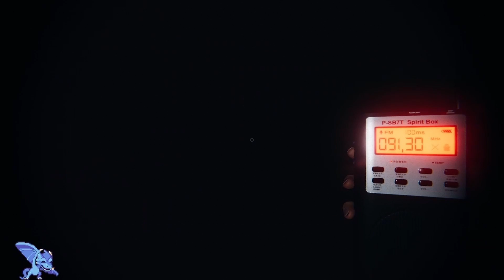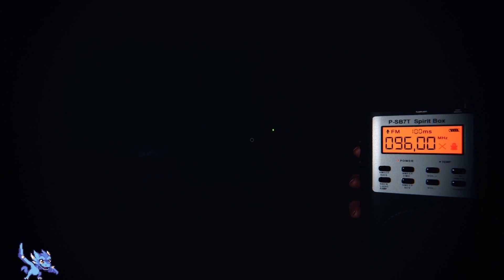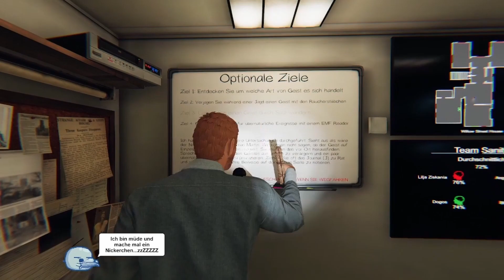Best of Phasmophobia #18 - Mitspieler Edition #1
Fails , Funny Moments und mehr ...

ein Herzlichen und besonderen Dank an
die Nicht Streamer Mitspieler durch euch gibt es auch viele Lacher und mehr

und als besonderen Dank an euch zurück hier ein kleines Best of ... macht weiter so